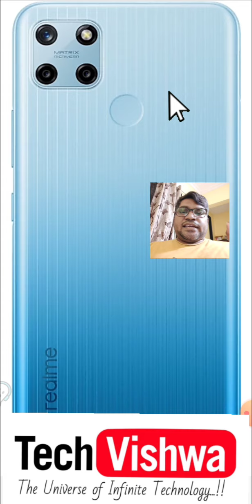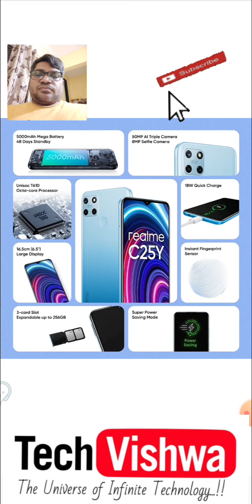Realme C25Y | Unisoc processor mobile phone